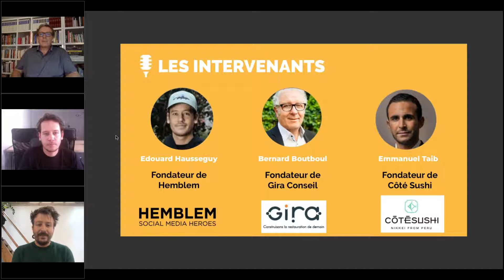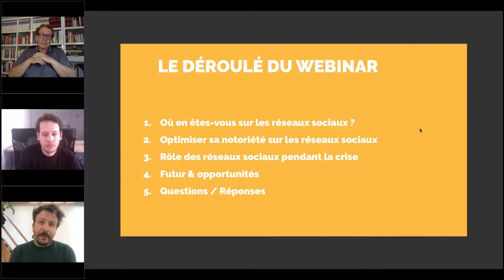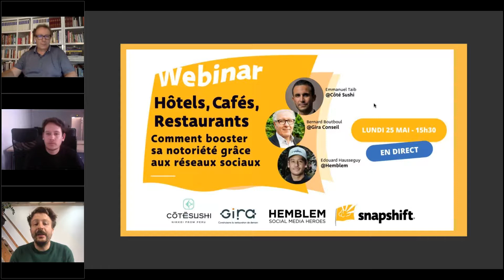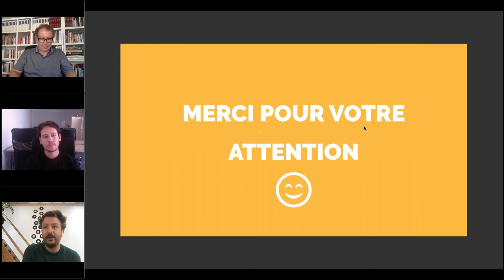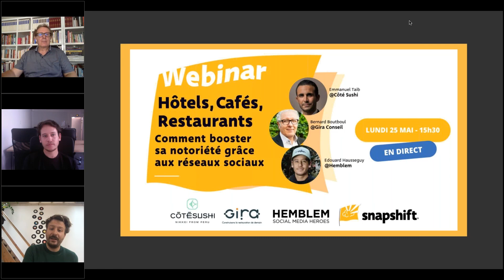Hôtels, Cafés, Restaurants : Comment booster sa notoriété grâce aux réseaux sociaux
Webinar Combo : Emmanuel Taib @CôtéSushi, Bernard Boutboul @GiraConseil, Edouard @Hemblem